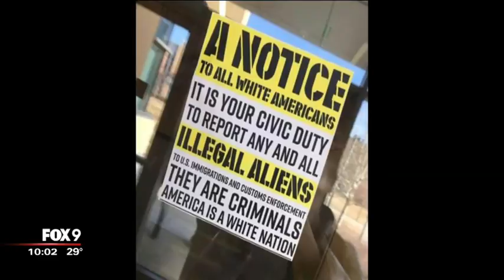Controversial posters cause stir at Gustavus Adolphus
A couple of posters that were up for a few minutes are causing a huge discussion on the Gustavus Adolphus College campus in St. Peter.